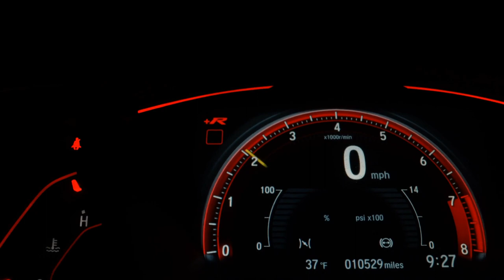HONDA FIT - 2009 - Franca/SP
Completo, com multimídia. Pegamos seu carro ou moto na troca.

Veículo: HONDA / FIT 1.4 LX 16V
Ano: 2009/2009
Combustível: FLEX
Portas: 4 PORTAS
Câmbio: Manual
Cor: CINZA
KM: 152.000

✅ Air Bag
✅ Alarme
✅ Ar Condicionado
✅ Computador de Bordo
✅ Desembaçador Traseiro
✅ Direção Hidráulica
✅ Freio ABS
✅ Rádio e MP3
✅ Travas Elétricas
✅ Vidros Elétricos
✅ Volante com Regulagem de Altura
✅ Limpador Traseiro
✅ Kit Multimídia
✅ Vidros Elétricos Traseiros
✅ Som Original